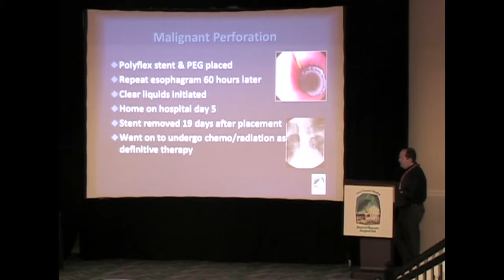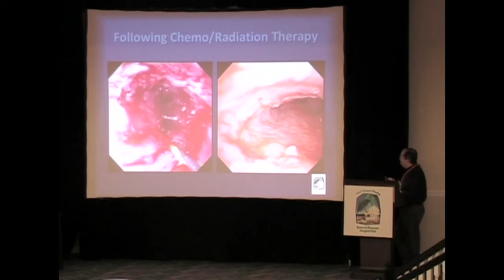Richard Freeman- Esophageal Stents for Perforation (PART 3 of 3)